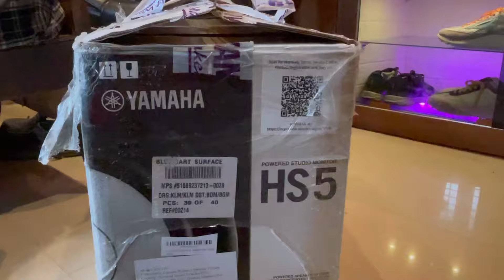Off-roading Gone Wrong Dominar400 seized 😭😭|Total loss 😞😞